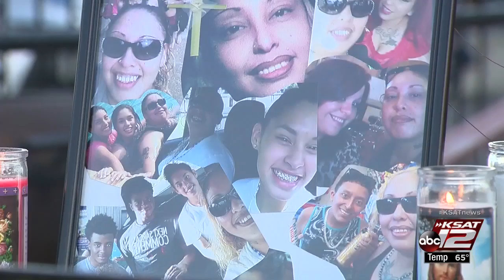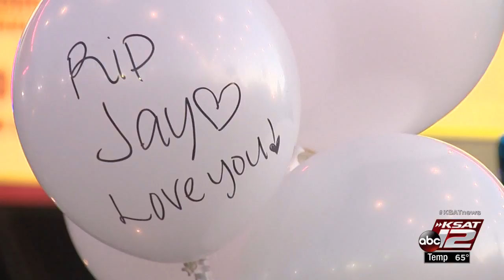Baby dies days after mother, grandmother killed in shooting, ME confirms